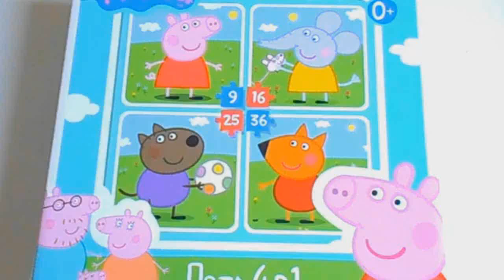Freddy Fox Friend of Peppa / Peppa Pig Fun Jigsaw Puzzle game for Kids